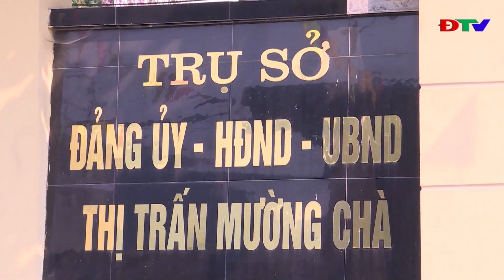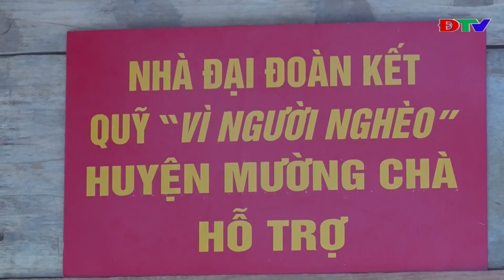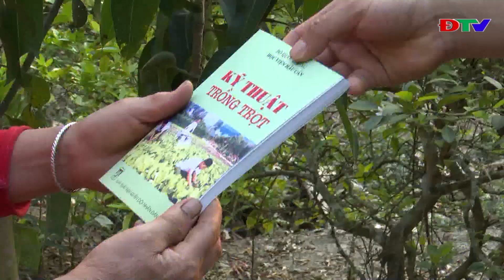ĐIỆN BIÊN - TRUNG TÂM VH-TTTH HUYỆN MƯỜNG CHÀ (NGÀY 4-11-2020)